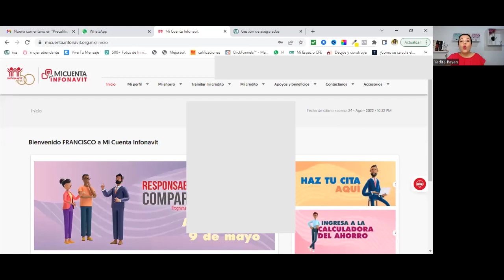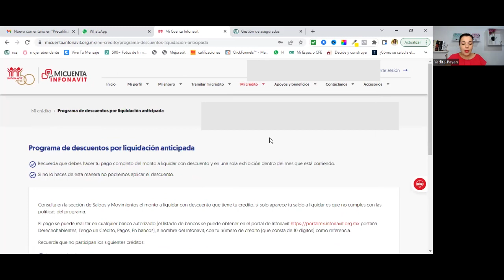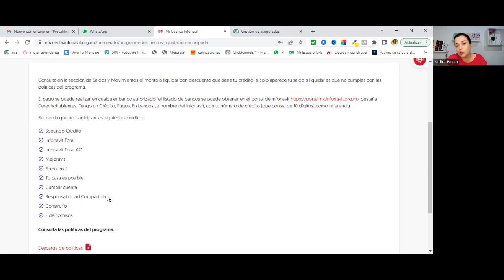Descuento Por Liquidación Anticipada INFONAVIT 2022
El descuento por liquidación anticipada infonavit 2022, Es tambien conocido como Descuento por pronto pago INFONAVIT o Liquidacion Anticipada INFONAVIT, este programa fue relanzado este año, para apoyar a las familias con creditos impagables, El descuento Infonavit o los Descuentos INFONAVIT por PAgo ANTICIPADO INFONAVIT es obligatorio para la Liquidacion Anticipada INFONAVIT completa.

El descuento por pronto pago del credito hipotecario infonavit te ayuda a eliminar tu deuda infonavit YA.

Analiza bien este video para que puedas constatar por ti mismo como es que te puede ayudar a ti.

¿TIENES DUDAS?

¿Quieres que venda tu casa? da click en este enlace y agenda una cita para que revisemos la situacion de tu casa:

REALIZA TU TRAMITE HIPOTECARIO FACIL Y SIN PAGAR ASESOR.

¿Quieres comprar casa con crédito Infonavit, y no sabes por donde empezar y/o tampoco sabes cual es el proceso? presiona aquí que yo te digo como.

Descubre los pasos para comprar tu casa con crédito INFONAVIT fácil, sin estrés, evitando pagar de mas, auditando a tu asesor y tan solo en 3 semanas.